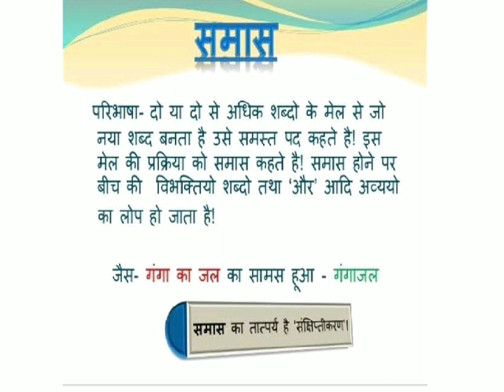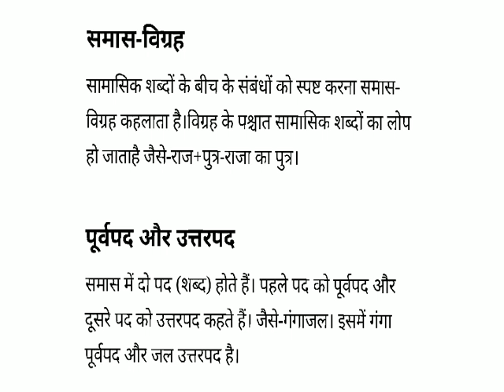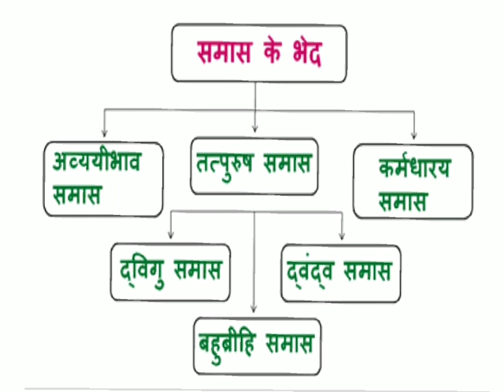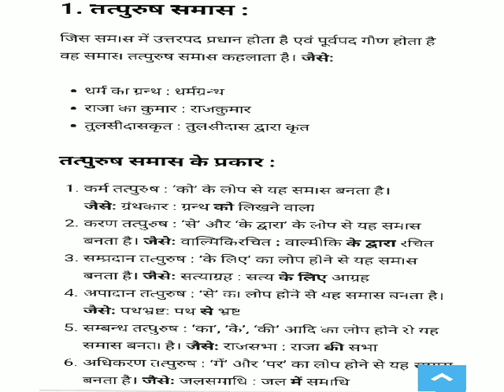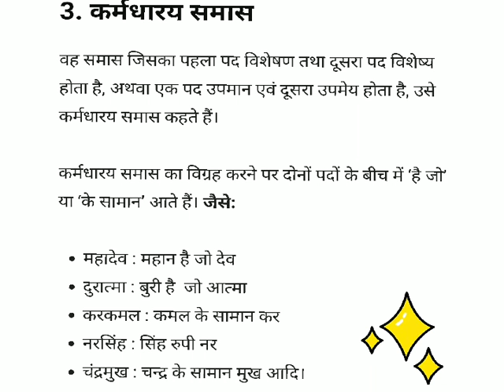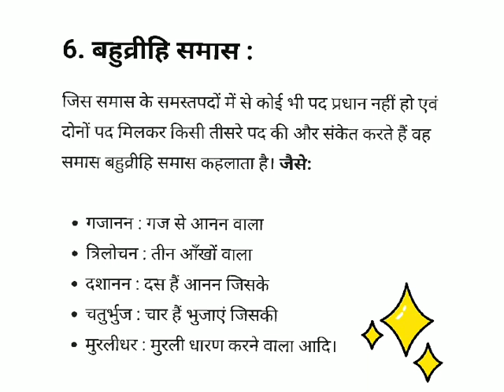Class- 9th हिंदी व्याकरण - समास और इसके भेद... by Mrs. Sandhya Shrivastava